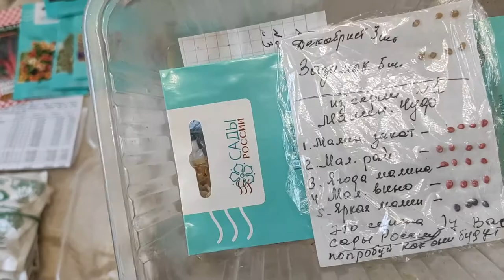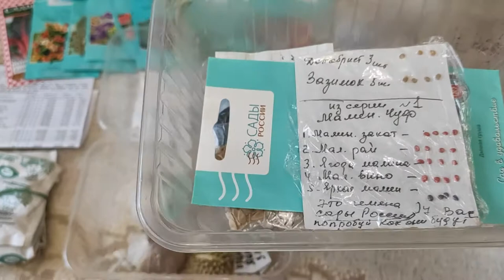ОТПРАВЛЯЮ ПИСЬМА И БАНДЕРОЛИ СВОИМ ПОДПИСЧИКАМ с которыми мы обмениваемся семенами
Отправила письма,бандероли своим подписчикам с семенами для урожая в 2020году.Уже третий год мы обмениваемся посадочным материалом,редкими экзотическими растениями.Так приятно получить то растение которое хочешь посадить,а приобрести в своем регионе не можешь,а сети интернета дают нам эту возможность.Хорошей всхожести и больших урожаев я желаю своим подписчикам и не только